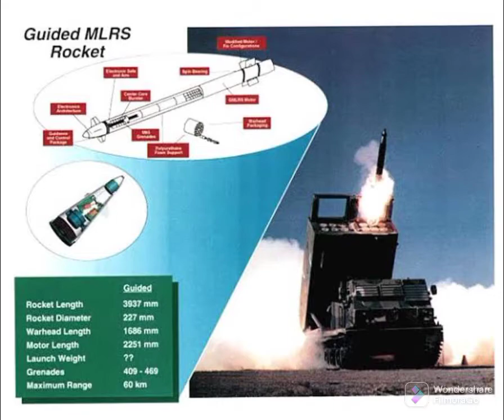M270 MLRS Supplied by U.S are Hitting Russian Positions Very Precisely., Preventing Them To Advance.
M270 Multiple Launch Rocket System (MLRS) manufactured by Lockheed Martin

Kyiv expects from allies an important decision on armaments that, according to experts, could dramatically change the rules on the battlefield.

After three months of Russia's full-scale war against Ukraine, artillery has become one of the key factors in hostilities. Success in defense and offensive is largely tied to it. In this regard, there are two messages:

1. The Government of Canada will donate more than 20,000 rounds of 155 mm artillery shells to Ukraine.

Why is this so important? Despite the fact that 20,000 rounds are clearly not enough to finish off the enemy. But…

First, artillery requires a lot of ammunition. Each gun is up to two hundred shells a day. And now let's imagine that a battery of the Ukrainian Armed Forces has three guns, there are two or three batteries in a battalion, and the number of battalions is… So how many shells are there – these are at least hundreds of thousands. At the same time, it is obvious that it is impossible to hold out for a long time if artillery shells are in short supply. The enemies will advance where guns will not be constantly working against them.

Secondly, our armed forces are already receiving (or will soon receive) American M777 howitzers, German PzH 2000s, French Caesars, British AS-90s, Czech Dana M2s and so on. Their main difference, to put it simply, is the firing range and also the fact that, for example, M777 is a towed howitzer, Caesar is a self-propelled wheeled howitzer, and PzH 2000 is a self-propelled howitzer. But what they have in common is the 155 mm caliber, the production of which is well established in many NATO countries. So we thank Canada for 20,000 rounds of 155 mm artillery shells, and there should be no shortage. That's what you can't say about shells for the "Soviet" long-range 152 mm artillery. For the past eight years, we have been taking away the remnants of these munitions from the warehouses of the former Warsaw Pact countries - the Czech Republic, Poland, Bulgaria. Of course, this will not last forever. So we need to finally set up our own production of 152 mm ammunition, which experts say is not so technologically difficult to do, and, given Ukraine's transition to NATO standards, we can start producing 155 mm shells.

Thirdly, if we are tied to a specific figure, then if at least half of the 20,000 rounds of ammunition donated by Canada hit their targets, it will be 10,000 hits. And this, you will agree, is not that bad. After all, we are talking about ammunition for high-precision artillery pieces that use other, newer systems of targeting, guidance, fire control and so on. Therefore, the rates of damage can be much higher.

WHAT ARE MLRS AND WHY IS RUSSIA SO AFRAID OF THEM?

The M270 MLRS (Multiple Launch Rocket System) is an American multiple rocket launcher that uses a tracked chassis derived from the Bradley Fighting Vehicle manufactured. The MLRS M270 has a range of more than 30 km and can hit a concentration of troops and military equipment, positions of the enemy's gun and rocket artillery, areas of deployment of its forces and air defenses, trucks, light armored personnel carriers, as well as command posts, communications points and other area targets.

The M270 MLRS includes:

- launcher;
- fire control system;
- re-supply vehicle;
- communication and control system.

The armored cab of the multiple rocket launcher can accommodate a crew of three people: driver, gunner and section chief.

The M270 MLRS has navigation, topography and remote controls. The filter-ventilation unit protects against radioactive contamination of the area or chemical weapons.

Features:

combat weight - 25 tonnes;
crew - 3 people;
number of missiles - 12 × 227 mm, or 2 × MGM-140 ATACMS:
rate of fire - 18 rounds/min;
operational range - 480 km;
maximum speed - 64 km/h;
full salvo duration: 48 s.

Ammunition for the M270 MLRS:

M26 (weight 306 kg, range - up to 32 km);
M26A1/A2 (weight 296 kg, range - more than 45 km);
M30/M31 (weight unknown, range - up to 84 km);
AT2 SCATMIN (weight 254 kg, range - up to 39 km);
PARS SAGE-227 (weight 160-300 kg, range - up to 70 km);
MGM-168 ATACMS Block IVA (weight 227 kg, range - up to 300 km).